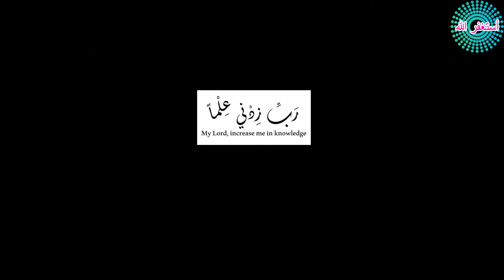Beautiful and Latest Sleeves Design of 2022 - Easy to Stitch Step by Step in Urdu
Is video main aap seekhein gay Beautiful and Latest Sleeves Design of 2022 - Easy to Stitch Step by Step in Urdu

Thanks !